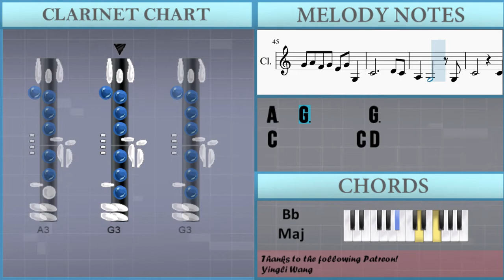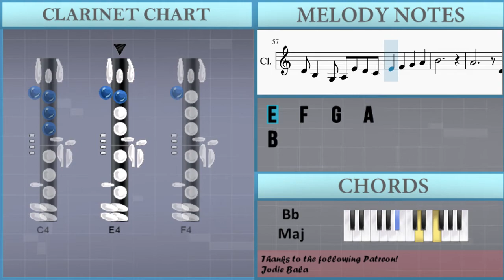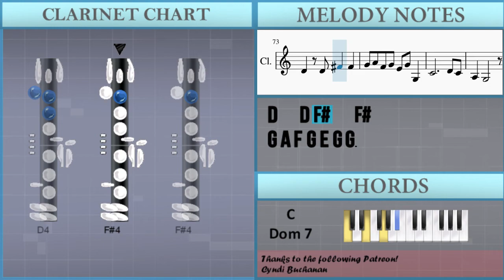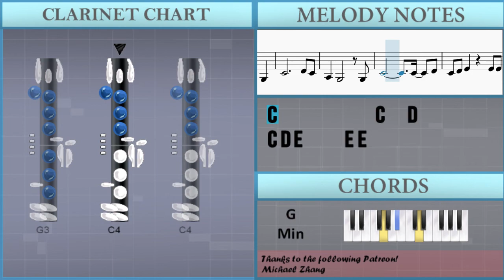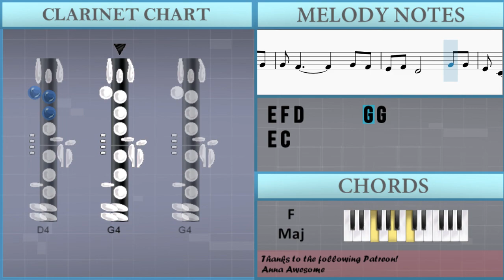SUPER EASY: How to play Yeh Shyam Mastani by Manohari Singh on Clarinet (Tutorial)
The easiest way to learn how to play Yeh Shyam Mastani (SUPER EASY) by Manohari Singh on the clarinet. It's a clarinet tutorial for Yeh Shyam Mastani (SUPER EASY) by Manohari Singh.

EasyMusicLesson teaches you to play the your favorite instrument, through easy and simple animation so that you too can learn how to play Yeh Shyam Mastani (SUPER EASY) by Manohari Singh on the clarinet easily. A clarinet tutorial with visual animation graphic.

Chords of Clarinet arrangement:
A# Maj   A# Maj   G Min   A# Maj   A# Maj   D# Maj   F Maj
A# Maj   A# Maj   A# Maj   G Min   A# Maj   A# Maj   D# Maj
F Maj   A# Maj   A# Maj   A# Maj   G Min   A# Maj   A# Maj
D# Maj   F Maj   A# Maj   A# Maj   A# Maj   A# Maj   A# Maj
A# Maj   A# Maj   F Dom 7   A# Maj   D# Maj   A# Maj   D# Maj
F Maj   A# Maj   D# Maj   A# Maj   D# Maj   F Maj   A# Maj
F Dom 7   F Dom 7   C Dom 7   A# Maj   A# Maj   A# Maj   G Min
A# Maj   A# Maj   D# Maj   F Maj   A# Maj   A# Maj   A# Maj
F Dom 7   F Dom 7   A# Maj   D# Maj   F Maj   D# Maj   F Maj
C Min   C Min   D# Maj   A# Maj   D# Maj   A# Maj   D# Maj
G Min   A# Maj   A# Maj   D# Maj   F Maj

Melody notes of Clarinet:
C4           D4
E4 F4 D4       G4
C4 D4 E4     E4 E4
E4 F4 D4       G4 G4
E4 C4
G3   E4 C4 E4   C4
G3 E4 C4 E4 C4 G3 A3
G3   D4 C4 D4   E4
G4         C4
G4
D4   D4 F#4   F#4
G4 A4 F4 G4 E4 G4 G3
E4 C4
E4 C4   G3 A3 E4 D4 C4
D4 B3   G3 A3 F4 E4 D4
D4 B3   G3 A3 E4 D4 C4
E4   F4   G4   A4
B4
A4           D4
F4       A4
G4 E4
G4         C4
G4
E4 C4